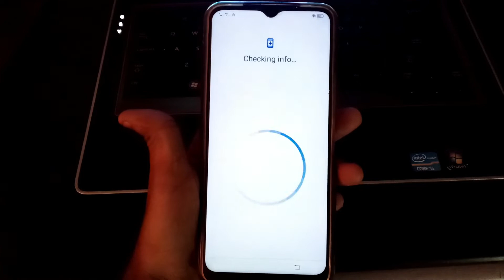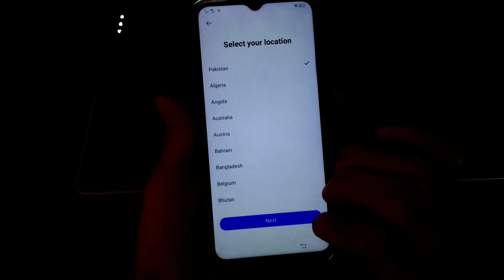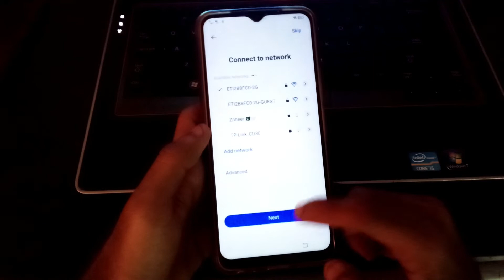Vivo Y20 - How To Bypass/Reset FRP lock Without PC *Android 10|11|12*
Link:
FRPFILE.COM/BYPASS